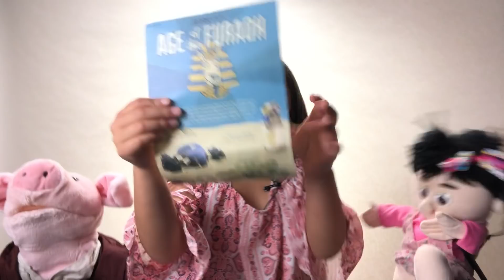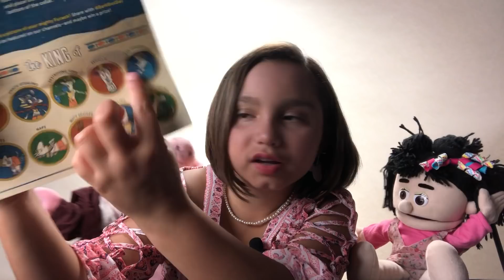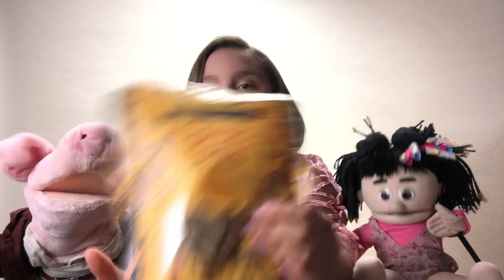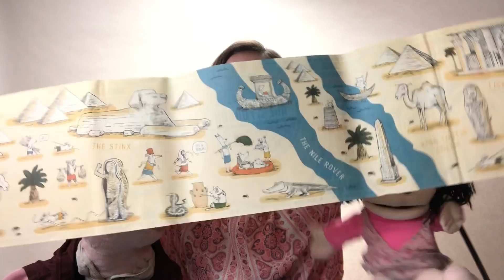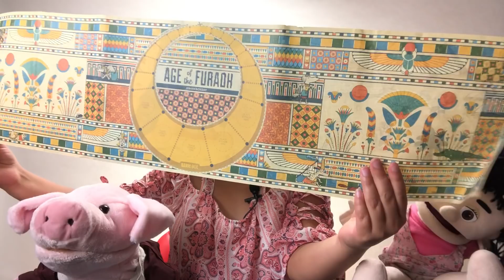Bark Box May 2018 subscription service for dogs. WHATS INSIDE?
Sara & Piggles open May 2018’s Bark Box. The neighbor girl Lucy stops over and Piggles can’t sand her. Come meet Lucy and fund out what’s inside bark box subscription crate.
Leave your questions and comments for Sara and Piggles below!

Check out Blu Alien! Her dogs are our friends.